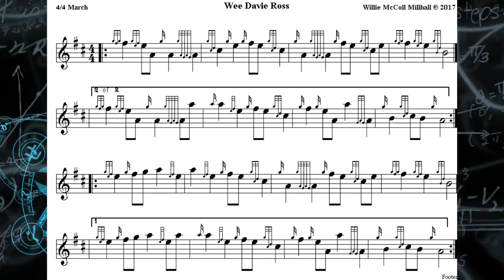Wee Davie Ross... 4/4 Quick March